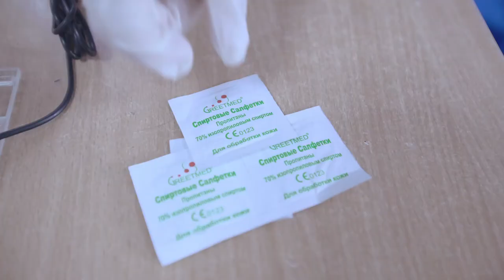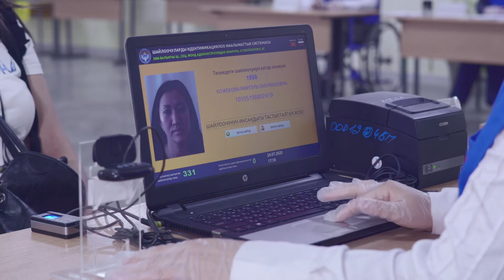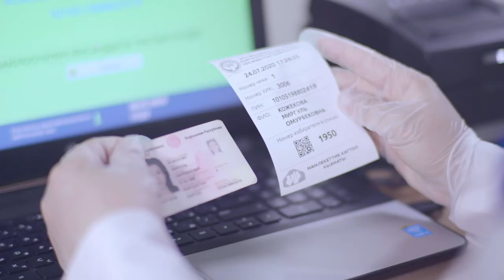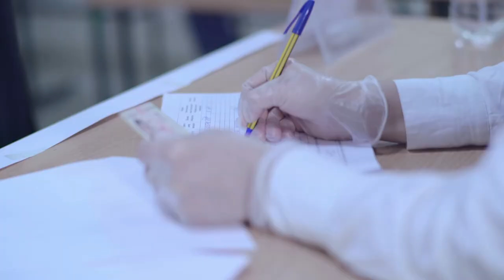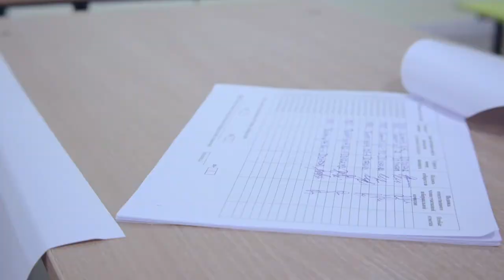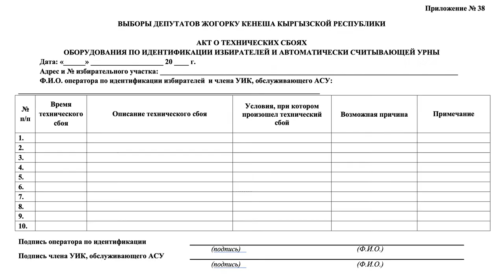3 Добуш берүүнү уюштуруу тартиби